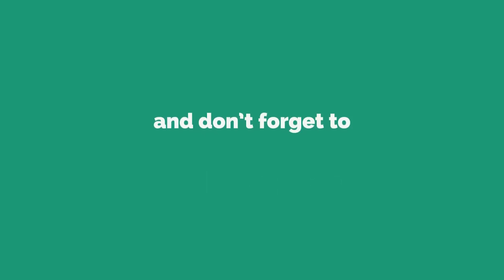Bangla Animal Songs For Kids | Bengali Animal Rhymes For Babies | Animal Sounds For Toddlers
Pebbles present, Animal Songs in Bengali (বাংলা প্রাণী গান). 3D Animal Rhymes For Kids in Bangla with Excellent Music & Fantastic 3D Animation.

The most popular Bengali Rhymes with Lyrics, The most Famous Bengali Songs, Bengali Poems taught in School, Bengali Balgeet For Children, 3D Bengali Rhymes For Kids, 3D Bengali Rhymes For Children.

Animal Rhymes in Bengali are as Follows :
1) Bear Rhyme in Bengali
2) Buffalo Rhyme in Bengali
3) Camel Rhyme in Bengali
4) Cat Rhyme in Bengali
5) Cheetah Rhyme in Bengali
6) Cow Rhyme in Bengali
7) Deer Rhyme in Bengali
8) Dog Rhyme in Bengali
9) Donkey Rhyme in Bengali
10) Elephant Rhyme in Bengali
11) Fox Rhyme in Bengali
12) Giraffe Rhyme in Bengali
13) Goat Rhyme in Bengali
14) Hippopotamus Rhyme in Bengali
15) Horse Rhyme in Bengali
16) Lion Rhyme in Bengali
17) Mongoose Rhyme in Bengali
18) Monkey Rhyme in Bengali
19) Mouse Rhyme in Bengali
20) Porcupine Rhyme in Bengali
21) Rabbit Rhyme in Bengali
22) Rhinoceros Rhyme in Bengali
23) Sheep Rhyme in Bengali
24) Snake Rhyme in Bengali
25) Squirrel Rhyme in Bengali
26) Tiger Rhyme in Bengali
27) Tortoise Rhyme in Bengali
28) Whale Rhyme in Bengali
29) Wolf Rhyme in Bengali
30) Tiger Rhyme in Bengali

বাংলা প্রাণী গান
1) বাঘ
2) মহিষ
3) গরু
4) চিতা
5) ঘোড়া
6) কুকুর
7) সিংহ
8) ছাগল
9) বাঁদর
10) কচ্ছপ
11) ইঁদুর
12) ভেড়া
13) নেকড়ে
14) শিয়াল
15) উট
16) বিড়াল
17) জেব্রা
18) গাধা
19) জিরাফ
20) কাঠবিড়ালি
21) জলহস্তী
22) খরগোশ
23) ভালুক
24) নেউল
25) সাপ
26) গণ্ডার
27) শজারু
28) হাতি
29) হরিণ
30) তিমি মাছ